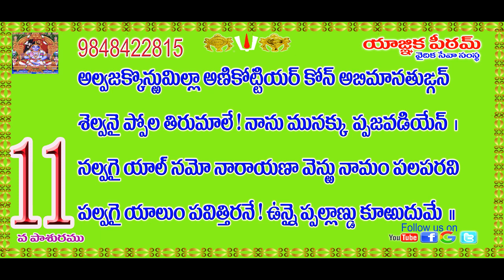Tiruppallandu 11th Pasuram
తిరుప్పల్లాండులోని నేర్చుకుందాం.9848422815

11వ పాశుర తాత్పర్యము
11) విష్ణువు యొక్క వివిధ నామాలను పేర్కొని దీవించినాడు!